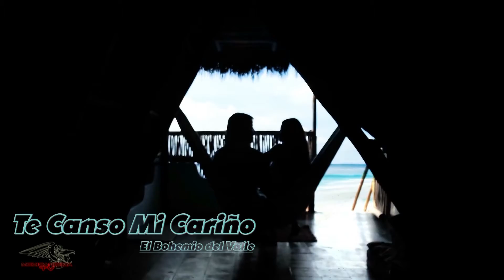Te Canso Mi Cariño - Edagar Guerrero - en MexicanisimaTV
Tema musical:Te Canso Mi Cariño
Cantautor: Edagar Guerrero D.A.R.